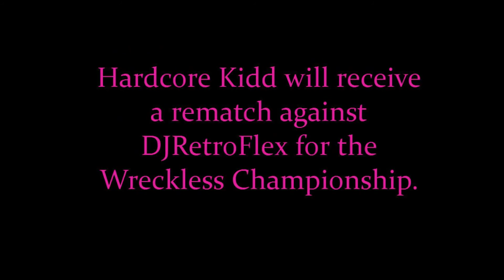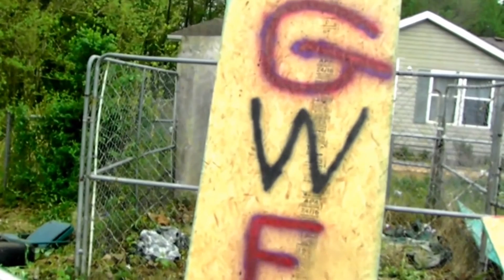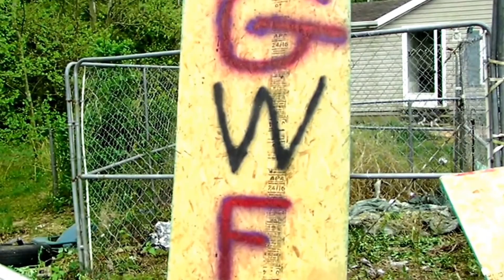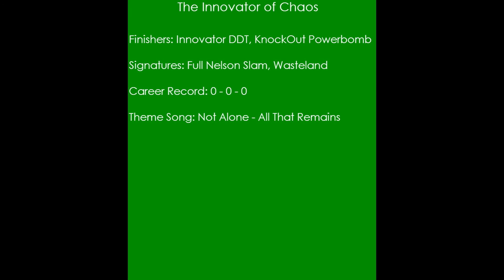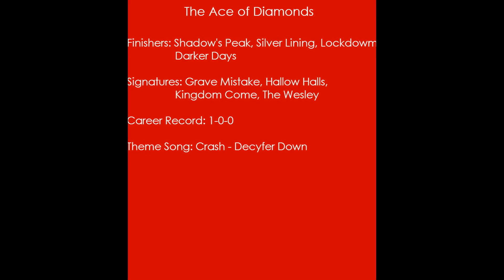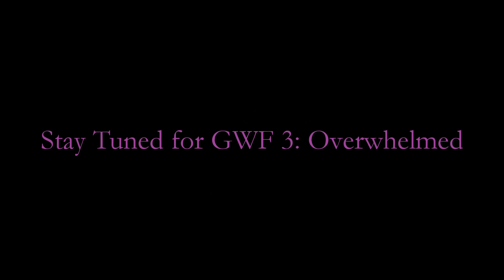GWF Backyard Wrestling: The Rising Sun (GWF 2: Full Event) w/ Exclusives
READ THE FULL DESCRIPTION

Songs used in the video:
   A Cold Day in Hell - Winds of Plague
   Not Alone - All That Remains
   Rise - Skillet
   Fight Like This - Decyfer Down

What was your favorite match?
Who is your favorite wrestler?
What is your favorite moment?
Do you agree with the rankings?
We appreciate and read all of your feedback.